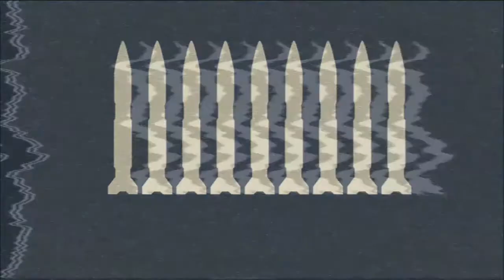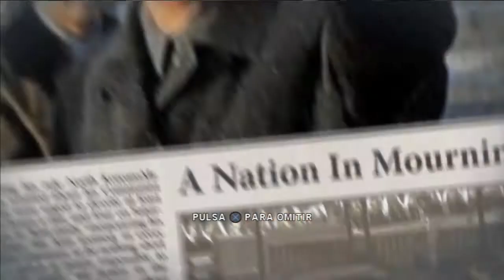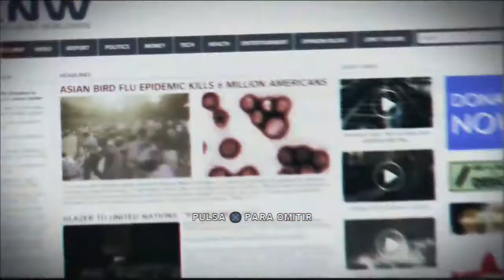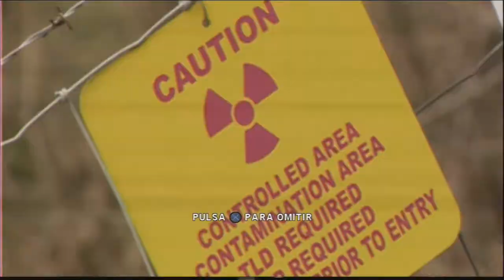Let´s Play Homefront/capitulo 1/Los Norkos invaden EEUU/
Que pasa chavales?! Aqui os dejo el primer capitulo de este pedazo de juego espero que os guste comentad y compratid el video si os a gustado.